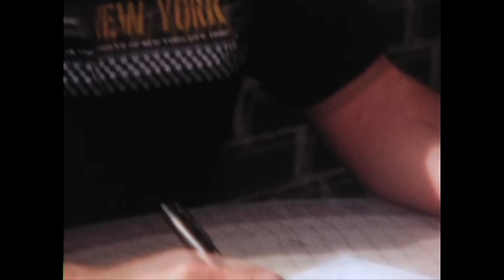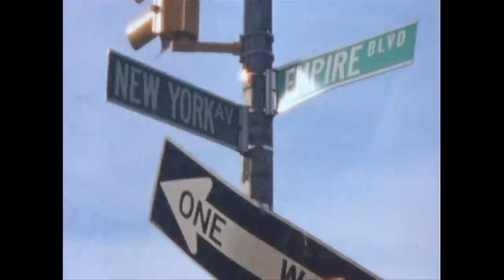Iron Solomon - The Empire ft. Talib Kweli (Official Video)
Iron Solomon - The Empire ft. Talib Kweli (OFFICIAL MUSIC VIDEO)

VIDEO CREDITS:

a KIDS TABLE PICTURES music video
Directed by STEVEN PRISTIN
Photography by: LYON TAYLOR
Co-Produced by: Iron Solomon

Writers: Iron Solomon (A. Merkin), Talib Kweli (T. Green), Isaiah (I. Elwell)

Vocals: Iron Solomon, Talib Kweli, Isaiah

Produced by: Iron Solomon
Co-Produced by: Isaiah

Recorded by: Isaiah Elwell, Iron Solomon

Recorded at: 913 Studios

Mixed by: Jake Merkin, Isaiah Elwell, Iron Solomon

Mixed at: CavemanSTUDIO, Brooklyn, NY

Drum Programming: Iron Solomon
Additional Live Drums: Kassa Overall

Keyboards: Iron Solomon
Guitar: Iron Solomon
Piano: Isaiah
Bass: Isaiah
Harp: Pearl Oscar

Horn Arrangement: Iron Solomon

Trumpets: Theo Croker, Donald Malloy
Trombone: Ryan Snow
Tuba: Ben Stapp

Choir Arrangement: Isaiah
Choir: Isaiah, Alecia Chakur, Gordon Voidwell